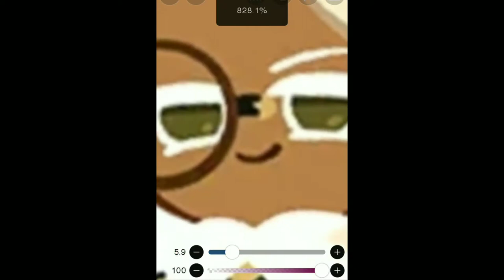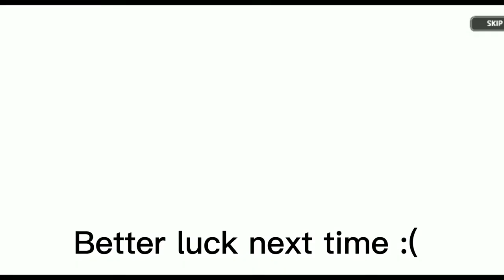Bruh..HOW-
I just wanted eclair-